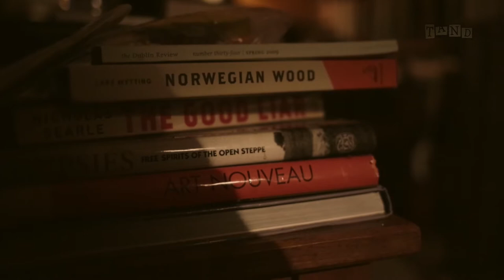Radie Peat :: Dark Horse (This Ain’t No Disco)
Radie Peat performs performes 'Dark Horse' [Composed by Liam Weldon] live for This Ain't No Disco, the online Irish music showcase directed by Myles O'Reilly hosted by DJ and visual artist Donal Dineen.

View the full roster of music videos directed by Myles O'Reilly